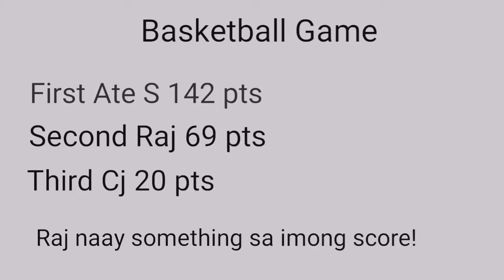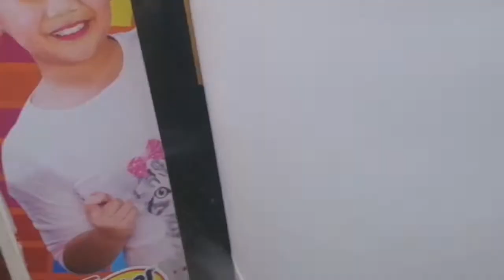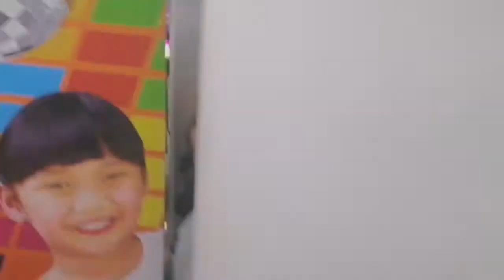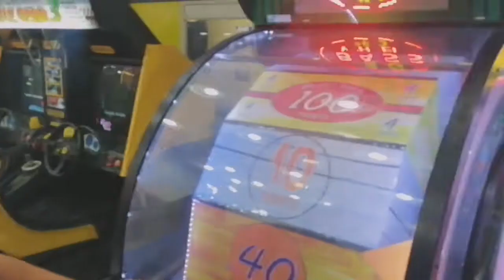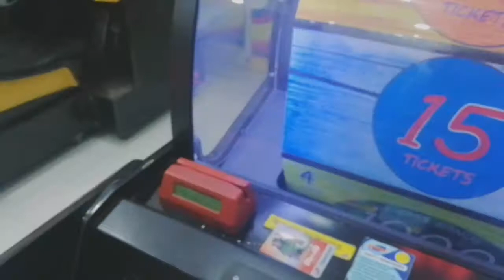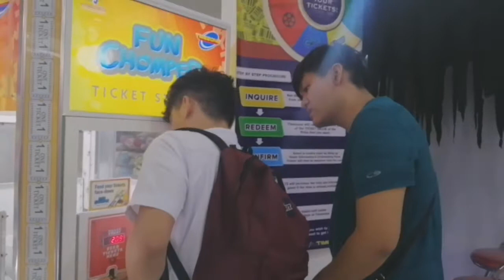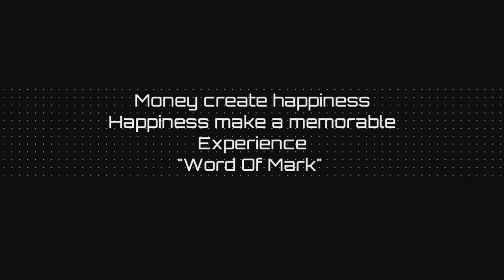Timezone game vlog @ BQ mall tagbilaran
Mobile phone use: Huawei nova3i

Take a break on the technology using the tumb lets explore and experience the technology using our force, body and strength